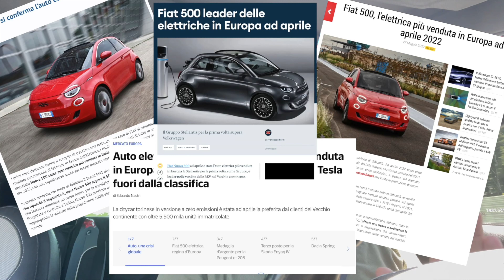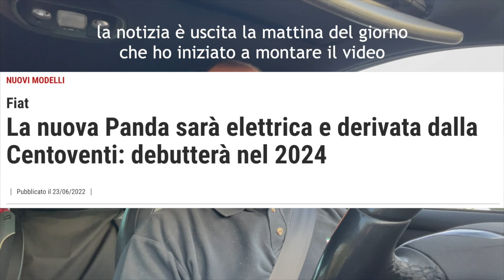Qual'è in questo momento l'auto elettrica più venduta nel 2022?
Qual'è l'auto più venduta (elettrica) del 2022?
Un dato che non mi aspettavo assolutamente di vedere due settimane fa.
Sono stati pubblicati i risultati del "first quarter 22", ovvero i dati di vendita del primo quadrimestre del 2022 per la vendita dei veicoli.
Sono stati presi in analisi i dati in merito alle auto elettriche, divisi per categorie (prezzo) e per qualità (km di percorrenza).
Tra tutti, poi, sono stati analizzati i dati reali di vendita e prenotazione.
Il risultato??
Incredibile!
Cosa è emerso (dati a parte dell'aumento delle vendite del solo elettrico o full o plug-in hybrid) come risultato finale?
Scopritelo con me in questo video.

⊹ Vlog Camera Sony ZV-E10 + Ulanzi Vlog Kit
⊹ Sony GP-VPT2BT
⊹ APPLE iPhone 12 Pro
⊹ Insta360 Go2
⊹ DJI Gimbal Ronin SC II
⊹ DJI MINI2 DRONE 4K
⊹ DJI Osmo Pocket v1 & EZVIZ S2 Lite Action Camera (VLOG)
⊹ Röde VideoMicro + Röde Wireless Go Black + Levalier
⊹ Microfono studio Samson Meteor Black
⊹ Elgato Streaming Console & Elgato Video 4k Encoder
⊹ Gorillapod 3k kit & Manfrotto MTPIXI-B Treppiede
⊹ Gimbal Zhiyun Pro per GoPro
⊹ Gimbal Zhiyun Smooth-Q
❤ SOFTWARE USATO
⊹ Mac Osx
⊹ iMovie
⊹ Screenium 3
⊹ DaVinci Resolve